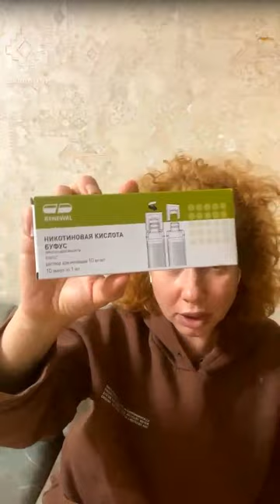Бесплатный марафон Касание ВЕЧНОСТИ день 3-3 28.01.2023